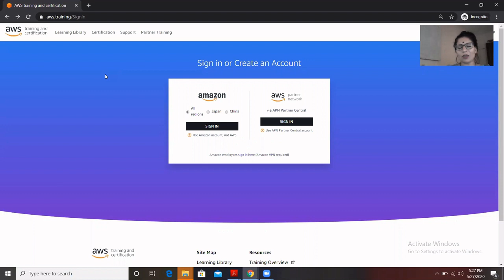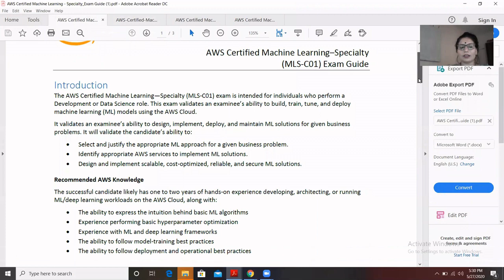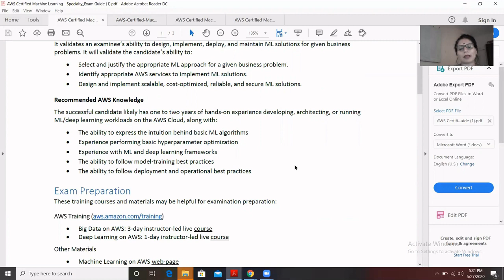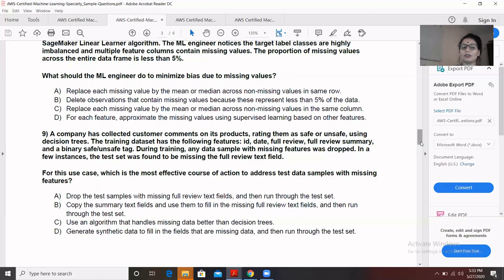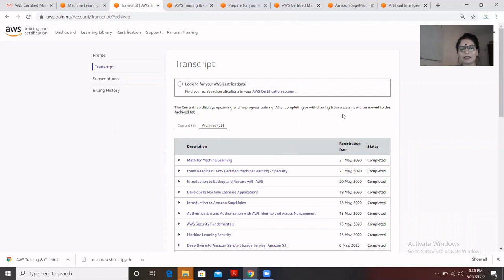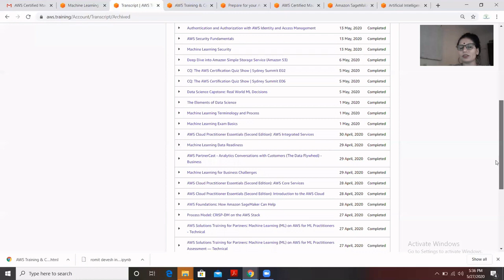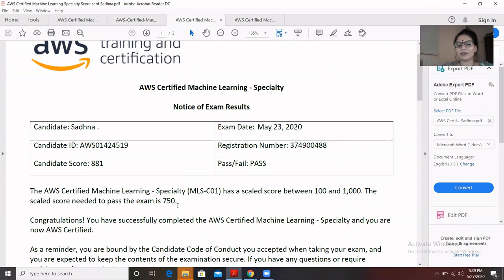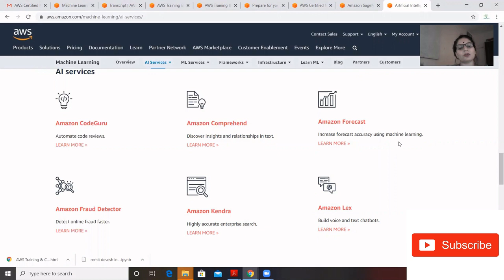AWS ML certificate to Build, Train, and Deploy a Machine Learning Model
Validate your years of experience building, training, tuning, and deploying ML models using the AWS Cloud with AWS ML Certification.
AWS Machine Learning certificate is intended for individuals who perform a development or data science role. It validates candidate's ability to implement, deploy also maintain the machine learning solutions for different business problems.